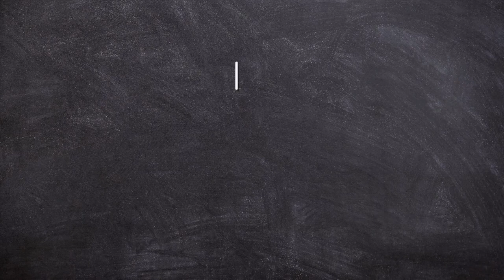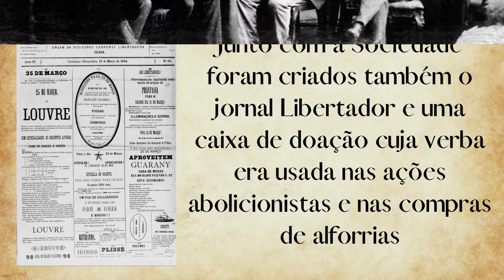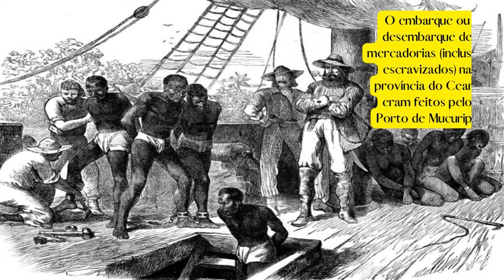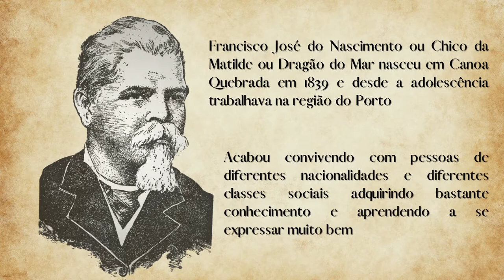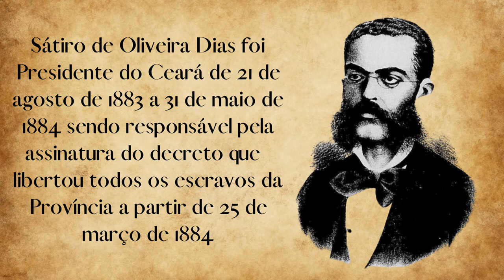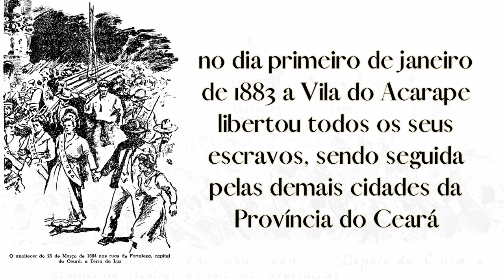ESTADO DO CEARÁ-Pioneiro na abolição da escravidão no Brasil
O Ceará se antecipou em 4 anos ao restante do Brasil e declarou em 25 de março de 1884 a abolição da escravidão em seu território. Embora a província tenha tido alguns motivos que facilitaram este evento, é inegável que o trabalho feito pelos grupos abolicionistas locais foi de grande importância e inspiração para os demais estados na luta contra a escravidão.
Veja no vídeo como ocorreu o movimento que fez do estado cearense a terra da luz, pioneira na extinção do trabalho escravo no Brasil.